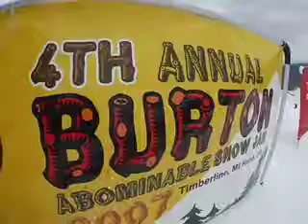Burton ASJ 07 Halfpipe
Burton ASJ 07 Halfpipe Contest at HC